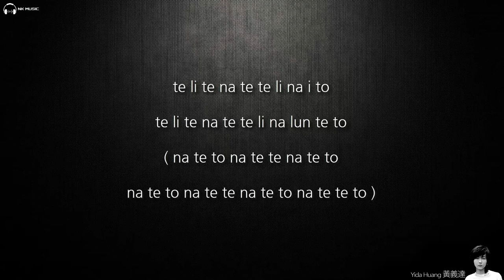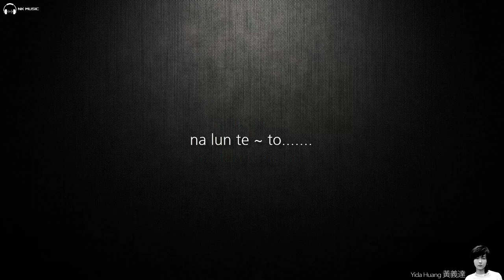Yida Huang 黃義達 - 地下鐵 (電影《地下鐵》預告片主題曲)【字幕歌詞】Pinyin Lyrics I 2004 年《無法定義》專輯。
《地下铁》是黄义达在2003年为王家卫监制的电影《地下铁》谱曲并哼唱全亚洲电影预告片主题曲。此曲由黄义达，福井昌彥作曲/编曲，并收录在2004年所发行的第一张专辑《无法定义》里。《无法定义》堪称乐坛音乐新品种，声音的爆发力、纤瘦斯文的中性外表，义达身上的极度反差与冲突震撼了音乐市场的“耳”“目”，2005年更以此张专辑入围了台湾第十六届金曲奖的最佳国语演唱新人奖。

《地下铁》
电影主题Demo版(Subway)
作曲：黃義達，福井昌彥
編曲：黃義達，福井昌彥

(脚步声)

te na i to
na te te to
na li te na lun te na te to
na lun te li te li te

na te i to
na li te na lun te na i to
na lun te li na i te
te i te i te
oh~
te li na i te
na i te
na te
te li na i te na i to
te li te na te te li na i to
te li te na te te li na lun te to
na te to na te te na te to
na te to na te te na te to na te te to

na lun te na oh
na lun te to